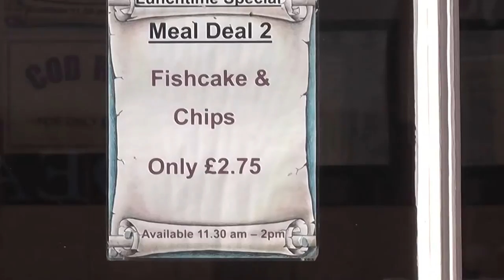Long Johns Fish and Chip shop